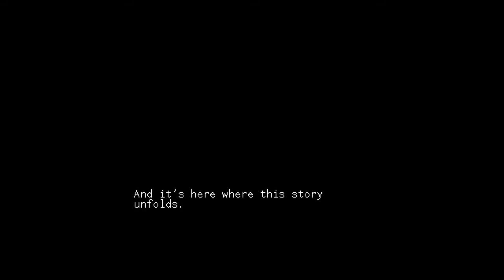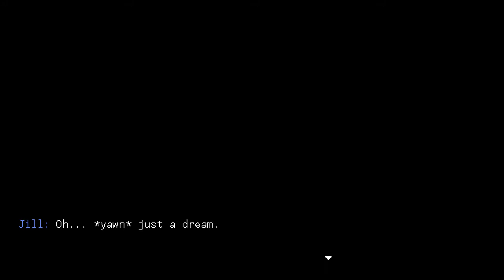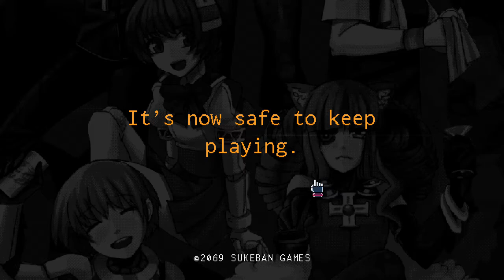VA-11 Hall-A: Cyberpunk Bartender Action - Part 1 - Welcome To Valhalla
What can I get you?